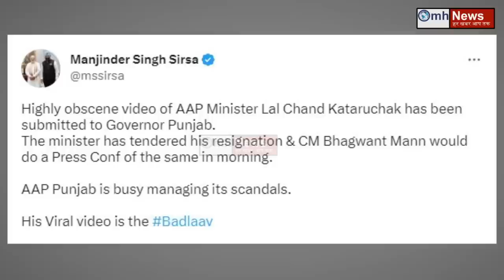PM Modi से पंगा लेने चले थे, बुरे फंस गए ! Congress और AAP के लिए बुरी खबर ! विपक्ष में खलबली !